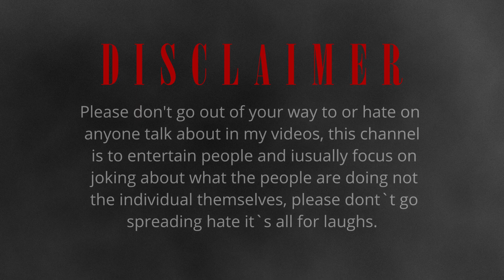Crane's Opinion on Yaeger's Plea Deal | GTA RP NoPixel